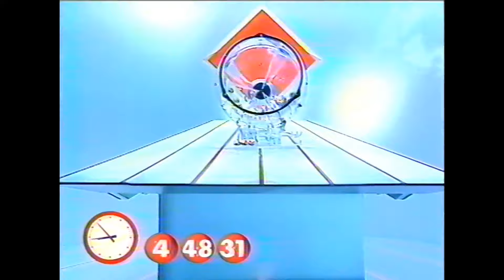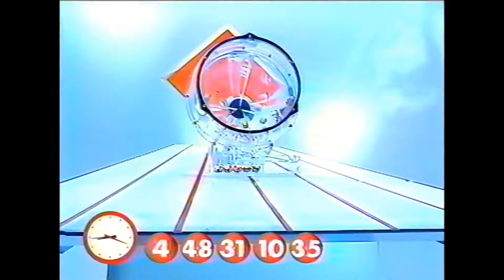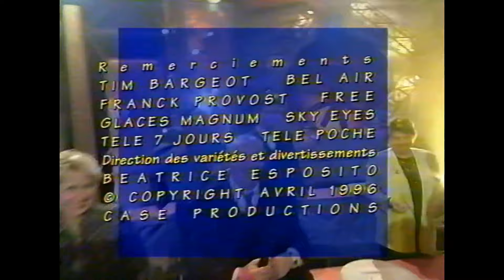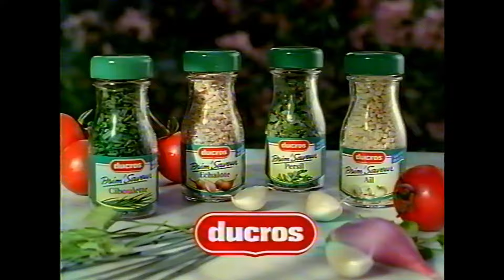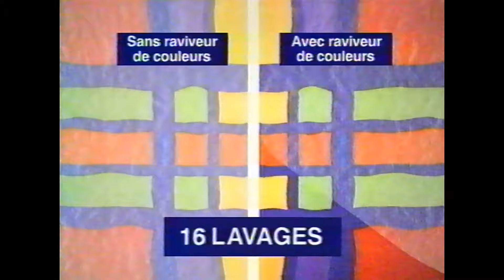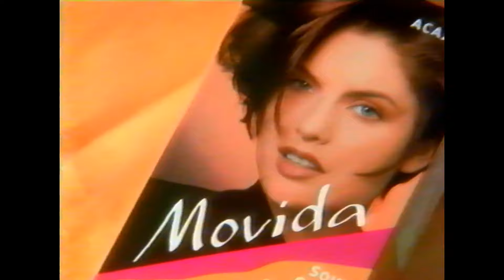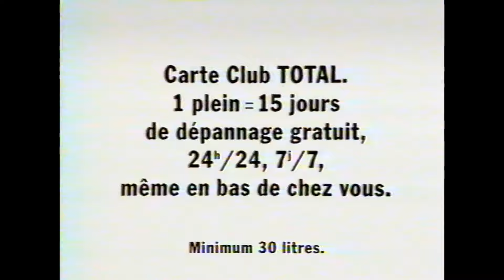France 2 - Loto, second tirage du 20 avril 1996, pub, bande-annonce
0:00 Fin de bande-annonce
0:07 Second tirage du Loto
1:58 Pub
7:43 Sponsor Télé Z pour le Bêtisier du Samedi
8:44 Bande-annonce  A tout de suite "Les Enfants de la Télé"
8:58 Pub (incomplet)